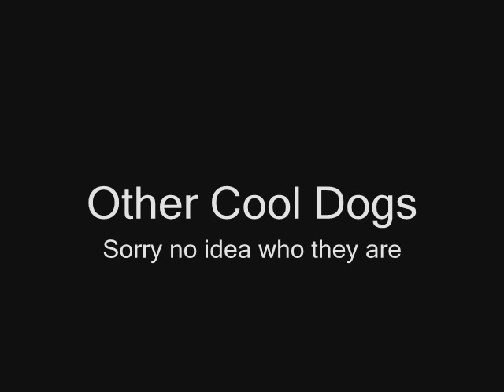Chow Chow - Diego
My first attempt at a movie... Be nice